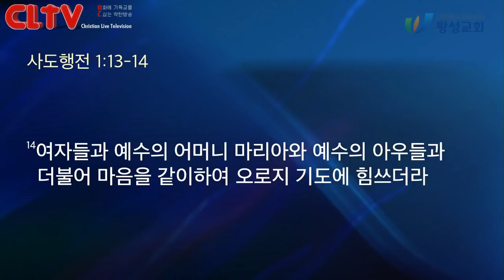CLTV 파워메시지ㅣ2019.9.1 주일설교ㅣ왕성교회(길요나 목사)ㅣ사도행전 (1) '내 증인이 되리라'